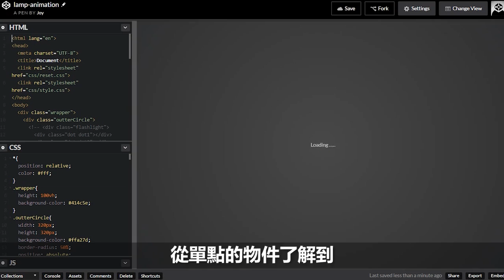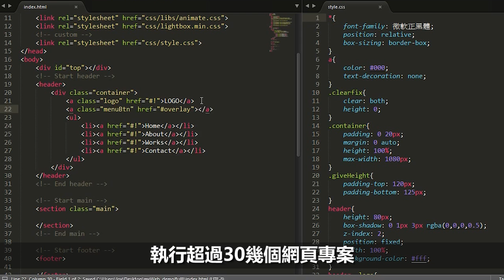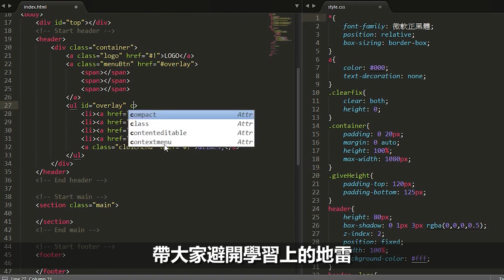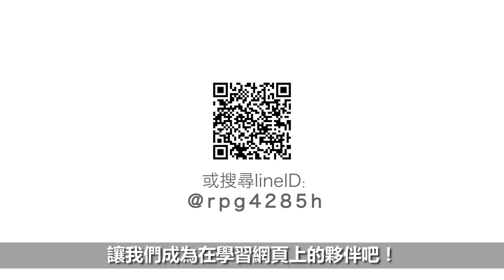【設計課程】從入門到業界實戰 UI/UX 網頁前端設計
學習完整的前端設計、網頁設計課程，掌握程式碼管理、設計切版、專案設計開發流程等要點，透過實際案例的剖析，讓你清楚掌握 UI/UX 領域的思考方式。